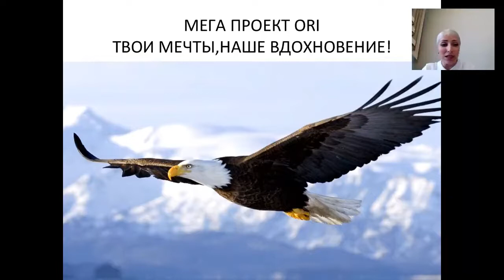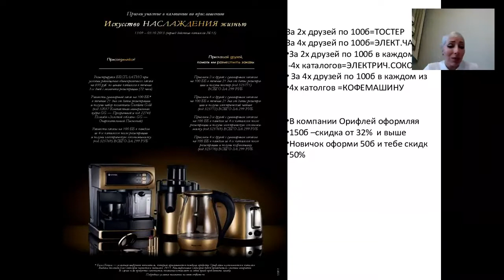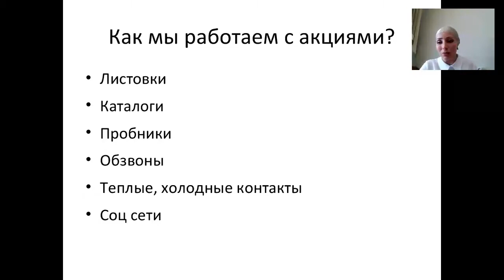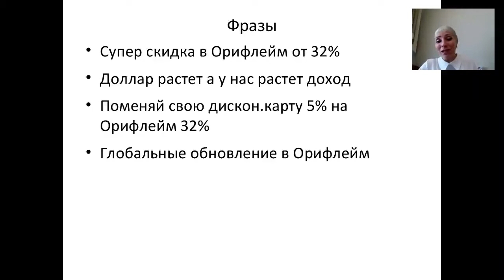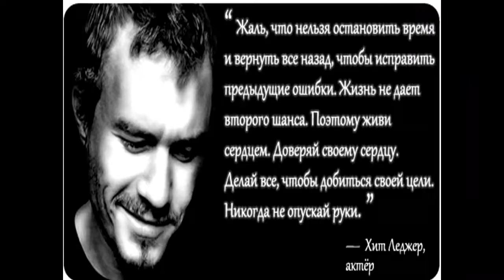МЕГА ПРОЕКТ "ОРИ" Хадижат Шавлухова Искусство НАСЛАЖДЕНИЯ жизнью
skype-lizasd3